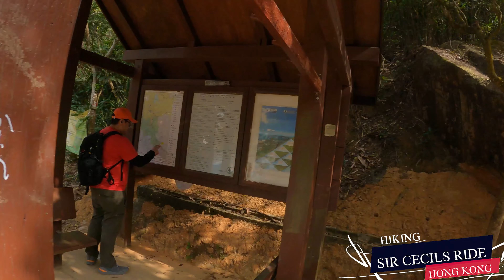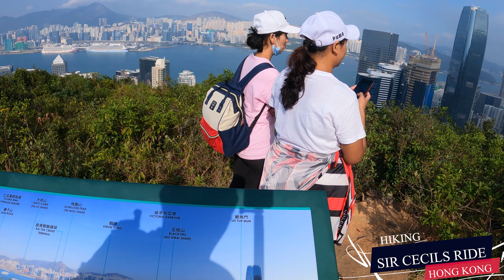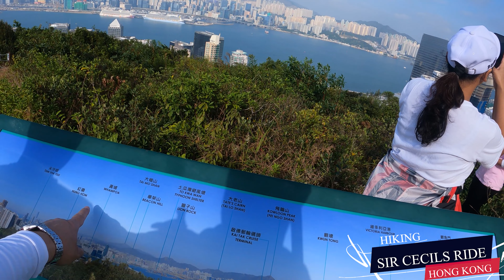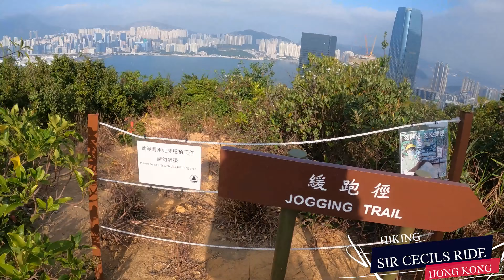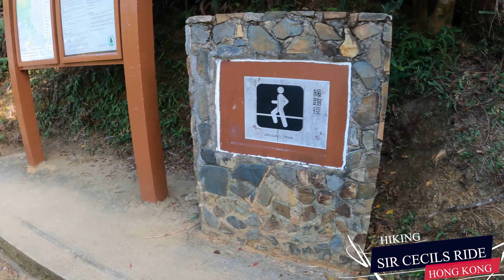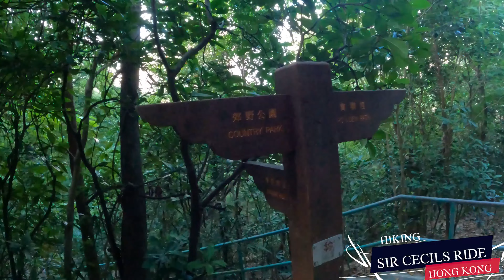Sir Cecils Ride Viewing Point; Hong Kong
Sir Cecil’s Ride Loop is a 7.6 kilometer moderately trafficked loop trail located near Tai Tam, Southern, Hong Kong that features beautiful wild flowers and is good for all skill levels. The trail is primarily used for hiking and walking and is accessible year-round. Dogs are also able to use this trail.